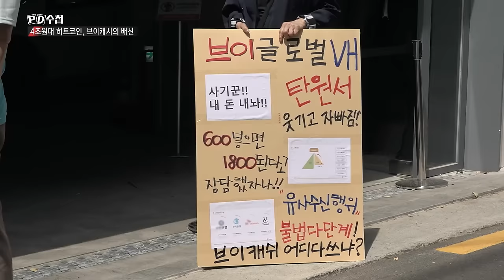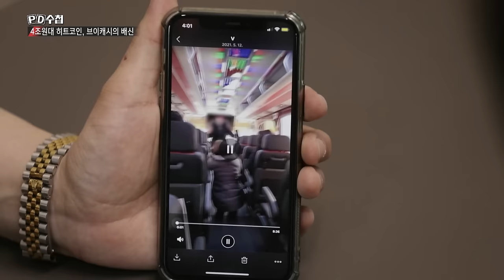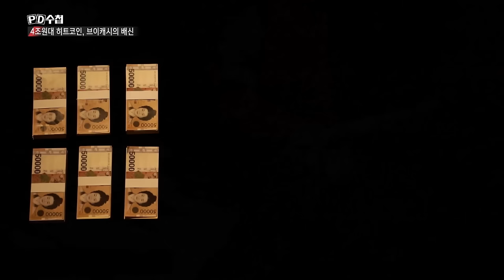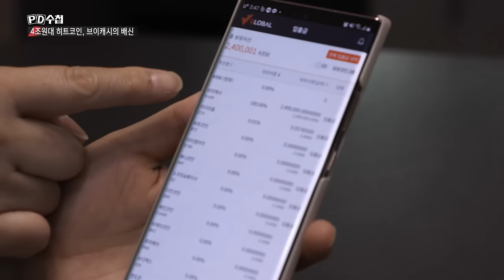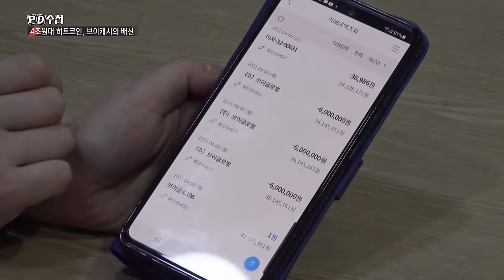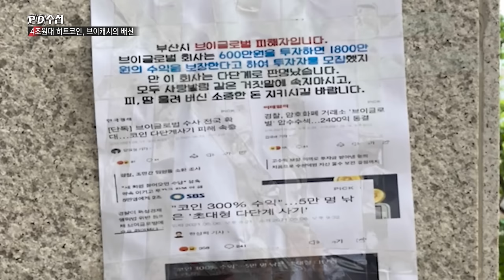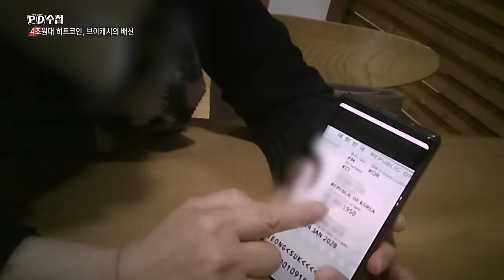[Full] 4조 원대 히트 코인, 브이캐시의 배신_MBC 2021년 6월 8일 방송